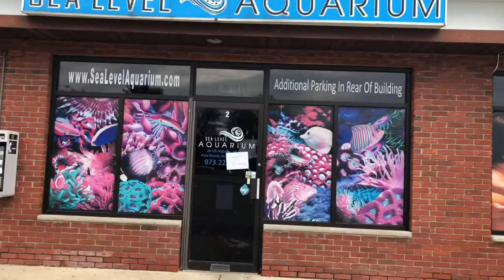Time for a change